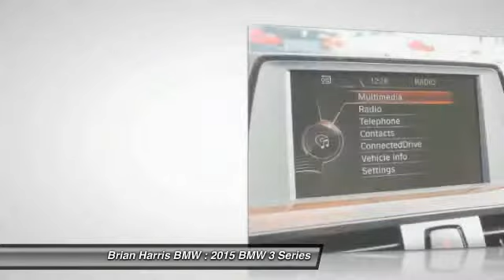2015 BMW 3 Series Baton Rouge LA 15B117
2015 BMW 3 Series 328i

Climb inside the 2015 BMW 328i! It delivers plenty of power and excellent gas mileage! A turbocharger is also included as an economical means of increasing performance. Top features include power windows, front and rear reading lights, heated seats, and power front seats. The aerodynamic exterior design both looks good and enhances fuel economy, providing a smooth and predictable driving experience. Well tuned suspension and stability control deliver a spirited, yet composed, ride and drive We pride ourselves in the quality that we offer on all of our vehicles. Please don't hesitate to give us a call.